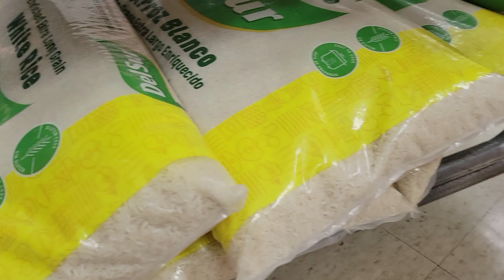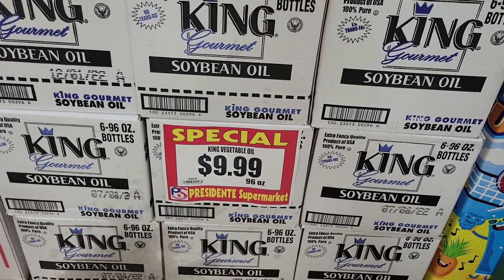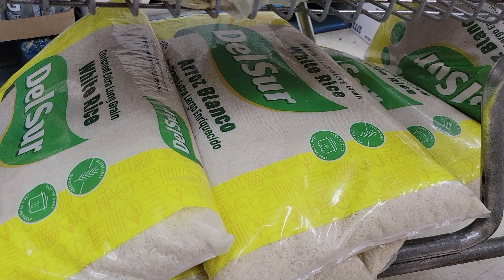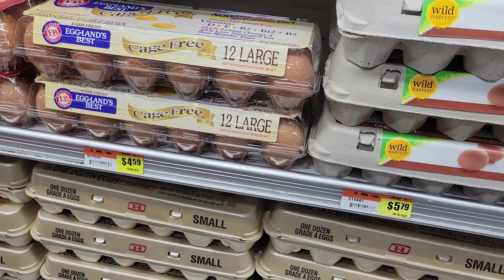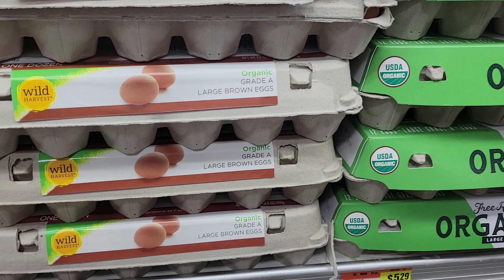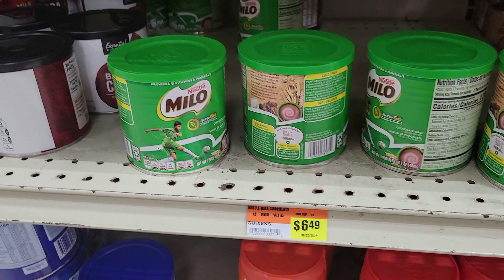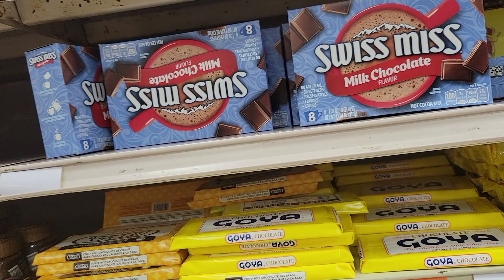Family dollar, walmart, presidente Shopping Haul#natalie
IN THIS VIDEO I WILL BE VISTING PRESIDENTE, FAMILY DOLLAR AND WALMART FOR SALE AND AMAZING PRICES.

ITEMS I GOT, RICE MILO TIN MILK ,MILO, SALTFISH,MILK,EGGS, AND A FEW MORE ITEMS

ENJOY THE VIDEO AND REMEMBER TO LIKE.

$NATTYJPOO